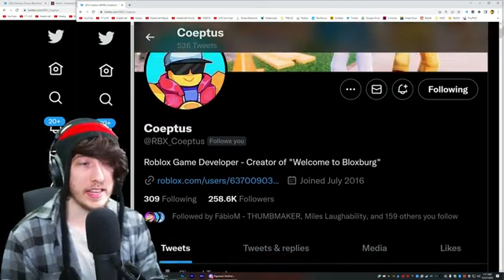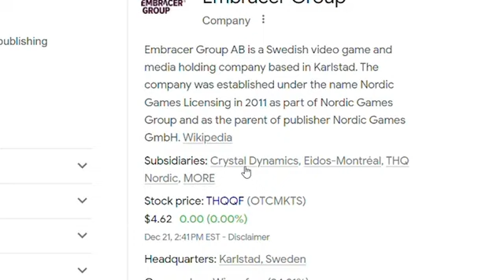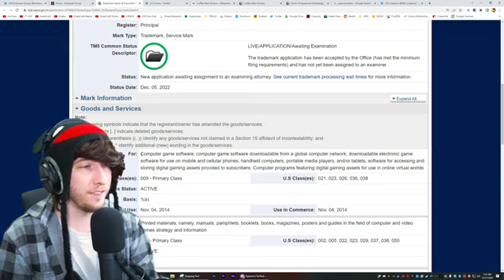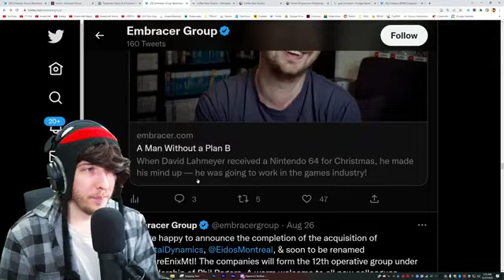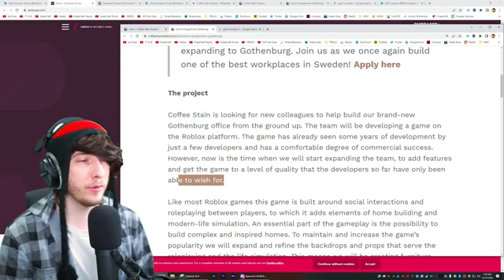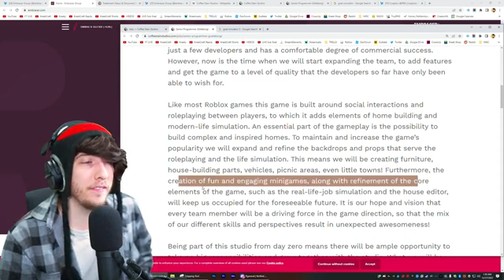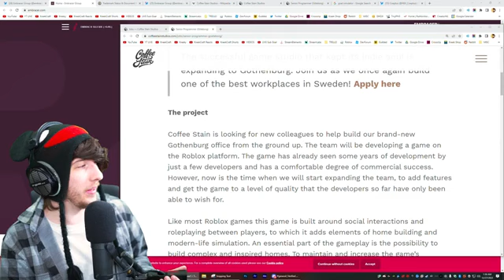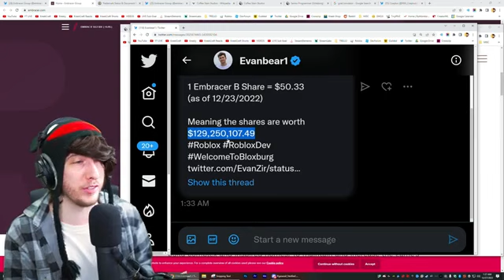Roblox Have Big Changing Forever...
This Channel Run by from girl 17 years old Hey! Help me hitting to 1K Subscribers This Channel upload video and YouTube Shorts about KreekCraft iam not stealing Kreek's Videos and iam just a Fan i want to help my channel!

Welcome to My Gaming YouTube Channel!

I'm now KreekCraft's his Secret DUEGHTER!

Hey! my name is KreekCraft Jr! here IM now Kreek his Secret Dueghter im Watch Kreek's Stream all time and video too my Favorite YouTuber KreekCraft and RedNinja and DexterPlayz and TheMegandSquadMoShow and More Roblox YouTuber! also im big fan of Super Wings! and Care Bears Fan and Make sure SUBSCRIBE to KreekCraft Channel also My Gaming Channel too! I love Kreek's Stream and video too all time!

I'm doing daily make video and Stream every week to Channel!

I post new video to Channel every week Monday and Friday and Saturday and Sunday I have free time make a Video!

Please help me SUB Goals 400 to 500

Followers Me

MrsKreekyToon#.6420